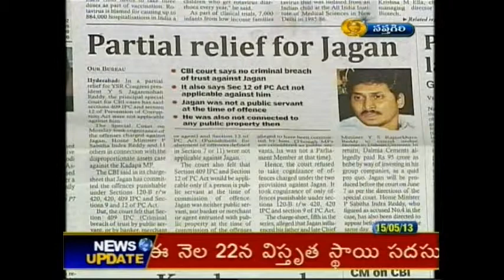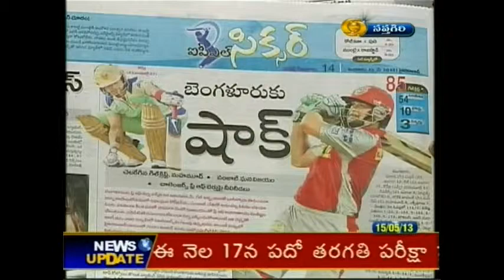Gayapadina Chilaka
In an interesting turn of events, the CBI Special Court in Hyderabad declined to take cognizance of the new charge sheet filed against Kadapa MP Y.S. Jagan Mohan Reddy and his auditor Vijay Sai Reddy under Section 409 of the Indian Penal Code (criminal breach of trust) and Section 12 of the PC Act (punishment for abetment of offences) in the case pertaining to Jagan Mohan Reddy's assets. The CBI's DLA said, "We will have another chance to convince the court to take cognizance under these Sections, during the framing of charges."Legal experts, however, said that Section 409 and PC Act 12 cannot be applied to  Jagan Mohan Reddy or Vijay Sai Reddy, as there was no "entrustment of property" to either, and neither of them is a public servant or agent.
What will be implications of it? Which side the case is heading? A live News and Views debate "Gayapadina Chilaka", moderated by Doordarshan National Correspondent V. Ramakanth. Panelists: Goshala Srinivasa Rao, Constitutional Expert and Sr. HC Lawyer; T. Sriranaga Rao, Constitutional Expert and Sr. HC Lawyer; Kasa Jagan Mohan Reddy, Constitutional Expert and Sr. HC Lawyer; K.K. Mahendar Reddy, Constitutional Expert and Sr. HC Lawyer; and CV Mohan Reddy, Former Advocate General, Govt. of AP.